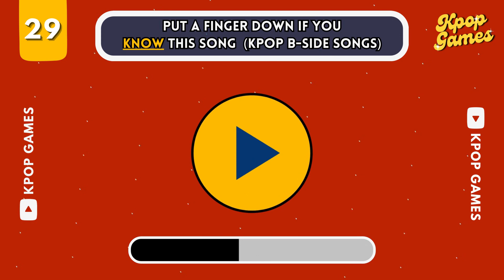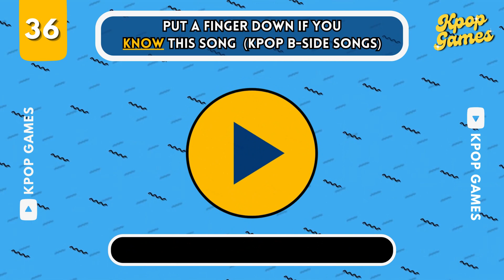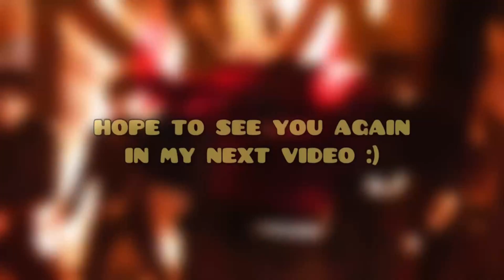PUT A FINGER DOWN CHALLENGE!! KPOP B-SIDE SONGS !!! | KPOP GAME 2024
Welcome to KPOPGAMES
There was a new fun game to play !!
HAVE FUN

🌑 English isn't my first language. So, please excuse any spelling mistakes or grammatical errors on my part 🙏🏻

📷 Credits to Google Images/Pinterest and respectives owners for the photo.

Intro Video : Mashups For You
Outro Song and Video : Normal Smasher

And see you and my next videos :)

BTS QUIZ
BLACKPINK QUIZ
KPOP QUESTIONS
KPOP EDITION
KPOP QUIZ
KPOP GAME

GUESS THE KPOP MUSIC VIDEO (MV)
PUT A FINGER DOWN IF YOU KNOW THIS KPOP SONGS CHALLENGE
GUESS KPOP MV BY THE CAR PICTURE
GUESS KPOP MV FROM THE SCREENSHOT